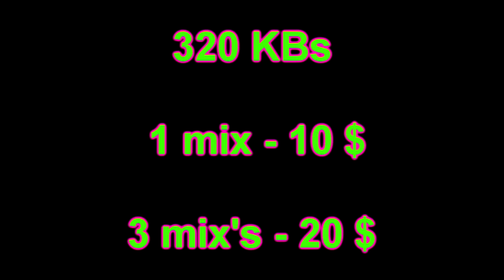DJ Глюк (DJ Gluk) - Жидкий Драм Vol. 225 [Drum and Bass/Liquid Funk] November 2019